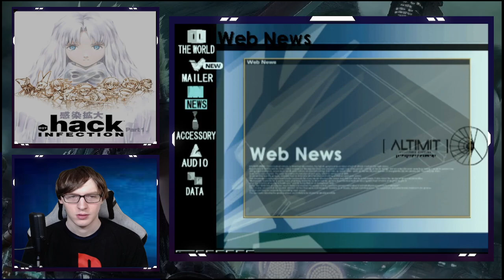.hack//Infection (PS2) || Day 4 || First Playthrough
Jumping back into more .hack//Infection today! What exciting adventures are in store for Kite and party today?

Watch live! at Twitch.tv/ssvaiyn